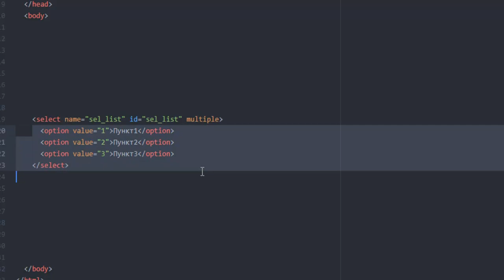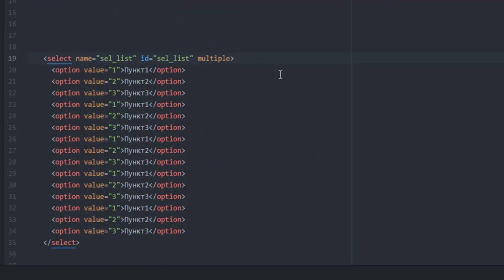HTML. select multiple - Обычный список - 72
Обычный список с выбором одного или нескольких пунктов на html создается точно так же, как и выпадающий список. Но некоторые отличия всё же есть...